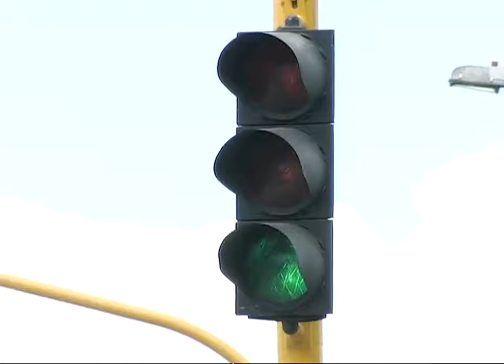Sobregiro de amor: Los enormes celos de Fidel | Capítulo 45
Paula  logra contactar personalmente a ‘El Topo’ y lo manipula con el viaje a Bogotá y con  información de Martín y su novia. Fidel arma una escena de celos cuando ve a Horacio y Martha en un restaurante.